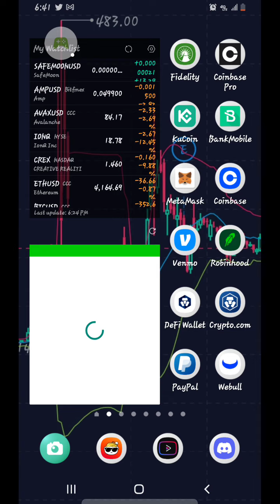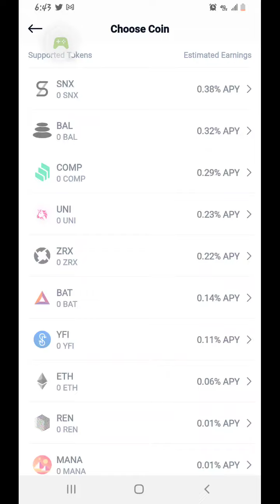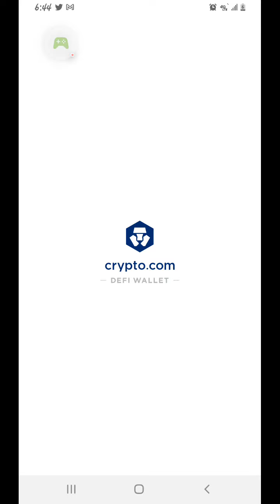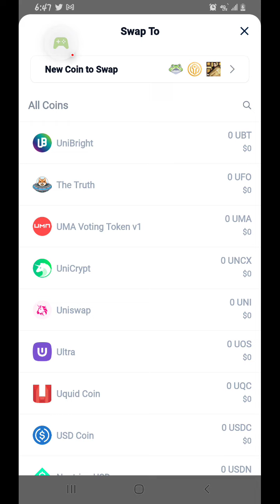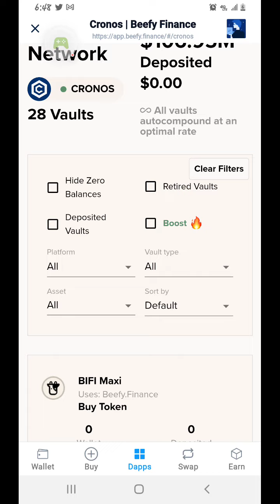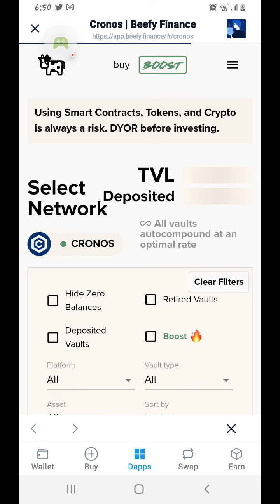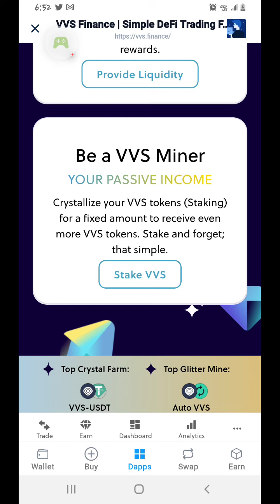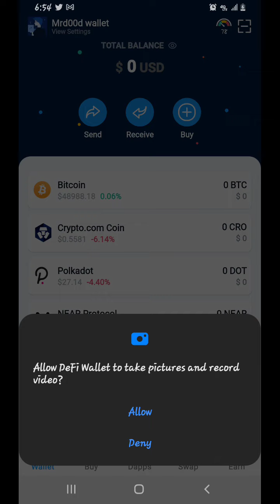First time looking around Cryptocom's DeFi Wallet